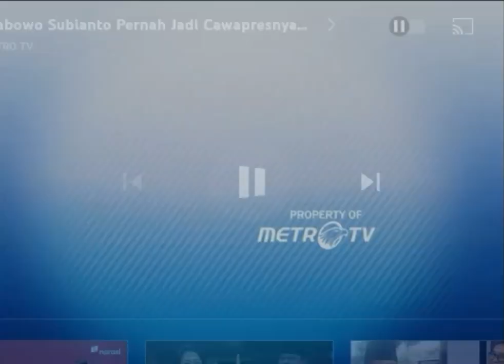OBB Suara Anda MetroTV (2008-09)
A Member of Media Group Network

Silahkan hubungi kami bagi anda yang ingin ada bagian video yang terhapus